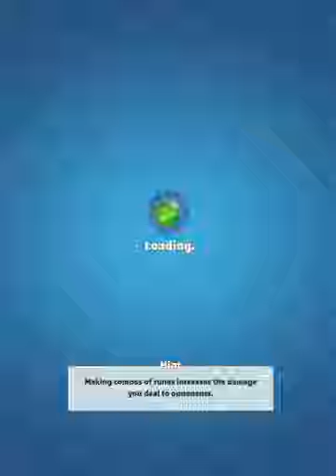ONLINE MODE ! Puzzle Breakers All Levels / Puzzle Breakers Gameplay / Mobile Puzzle Game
You can play this game for free on your mobile devices. This game is both a fun and an intelligence-enhancing puzzle game!

Game Name : Puzzle Breakers

What can you find on this channel?
- Latest mobile games
- Free mobile games
- Most downloaded games
- Games for iOS
- Games for Android
- Advice on how to beat the games